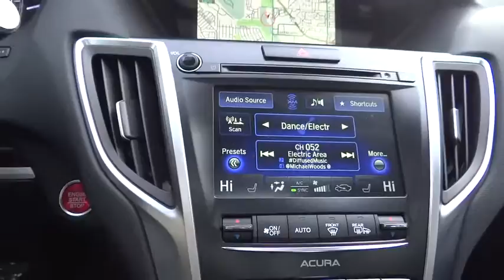2016 Acura TLX Denver, Aurora, Centennial, Parker, Highlands Ranch, CO 16757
2016 Acura TLX